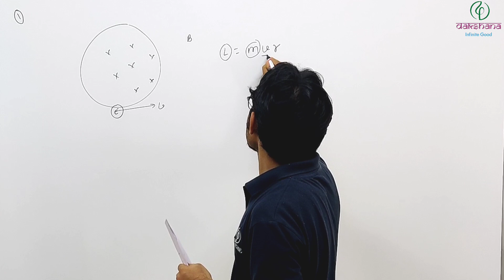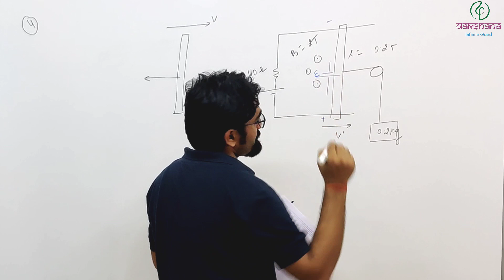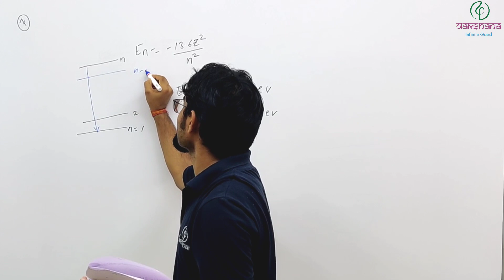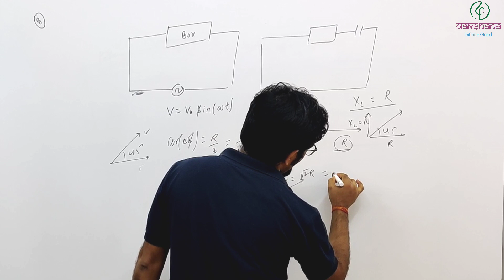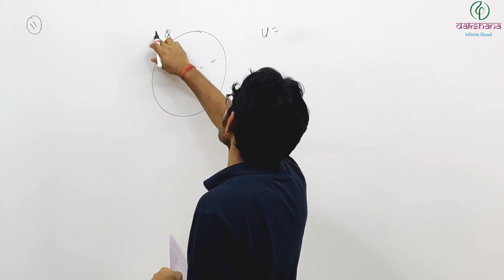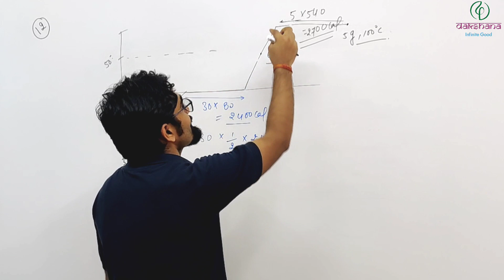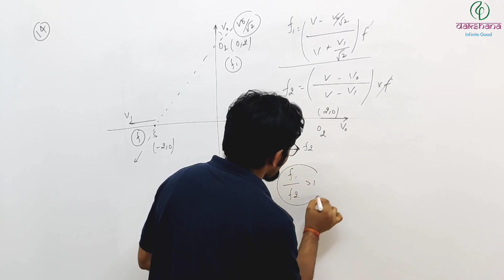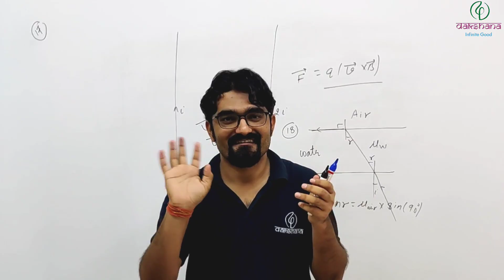JEE | Physics | FST 26 Paper 01 | Surendra Kumar